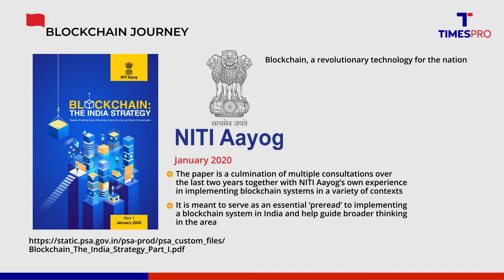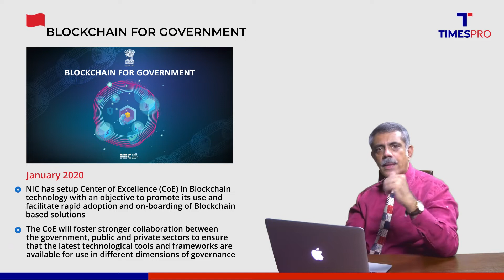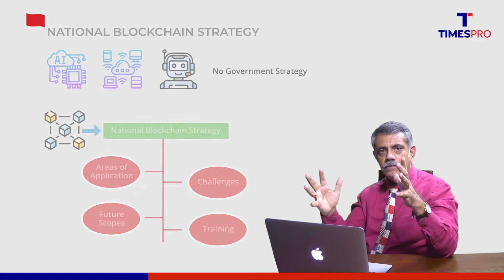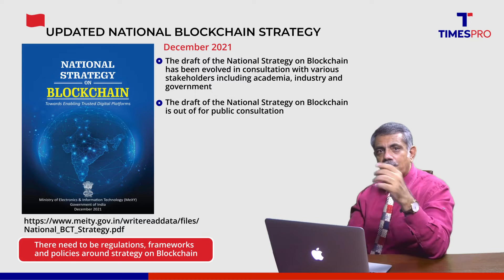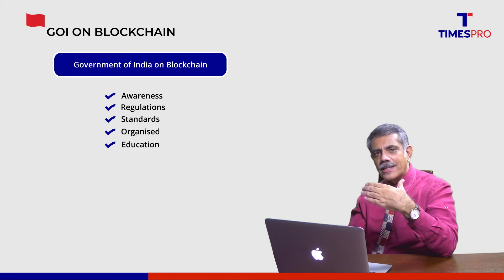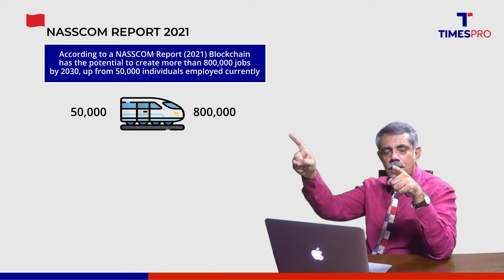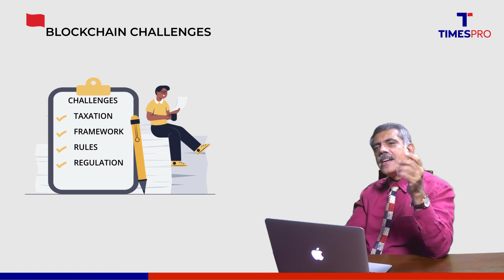Blockchain - The India Scenario | Explained in 7 minutes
In the coming days, Blockchain technology is going to be a game changer for India. Catch the expert, Mr. Raj Kapoor explaining everything on Blockchain in India. By the end of this video, you will get an understanding of concepts including:
• Blockchain’s journey in India
• Blockchain for the Government
• National Blockchain Strategy
• Blockchain Adoption in India
• National Blockchain Strategy
• Bitcoin and Blockchain in India
• NASSCOM Report 2021
• Blockchain Jobs in Indian Market
• Blockchain Challenges in India

Understand Blockchain in the Indian Scenario and prepare for the future of business.
If you want to build your career in Blockchain and stay a step ahead in your career, then